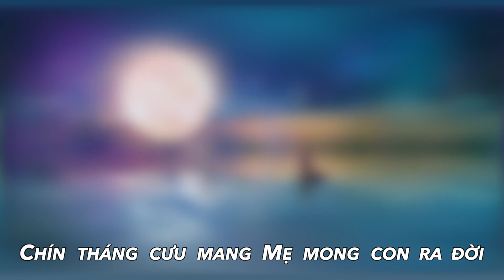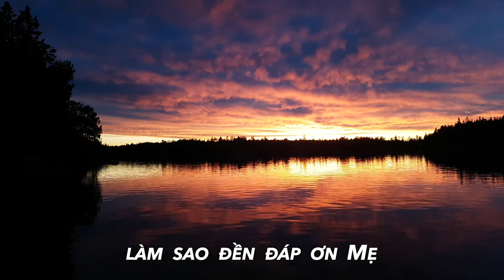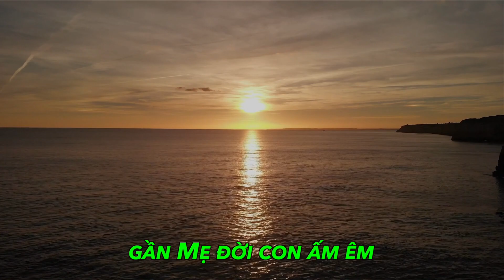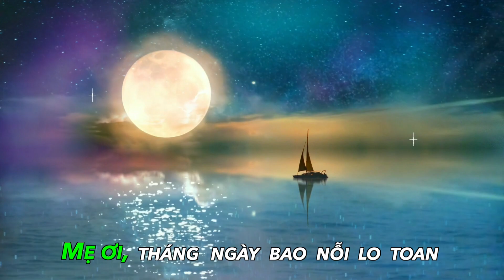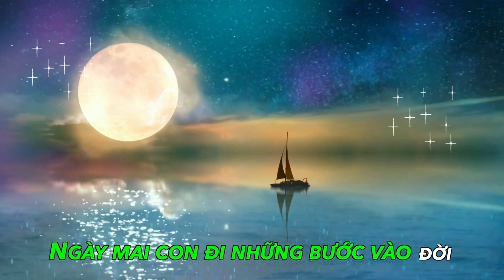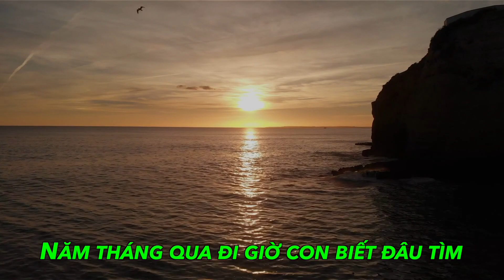Người Mẹ Yêu Dấu - KARAOKE. Sáng tác: Ns. Bình Minh. Trình bày: Thanh Vân.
Người Mẹ Yêu Dấu
Sáng tác: Ns. Bình Minh.

1. Chín tháng cưu mang Mẹ mong con ra đời,
đêm ngày mong chờ được thấy con yêu.
Nhìn con âu yếm sớm chiều,
ngày đêm mong ước bao điều,
đời con hạnh phúc bình yên.

2. Mỗi bước con đi Mẹ yêu thương dắt dìu,
dẫu ngàn gian khổ từng bước bên con.
Để con vững bước trong đời,
Mẹ luôn mơ ước một đời,
đời con khôn lớn nên người.

ĐK: Mẹ ơi, tháng ngày bao nỗi lo toan,
gánh gồng tần tảo nuôi con,
ngược xuôi vất vả trong đời.
Ngày mai con đi những bước vào đời,
Mẹ luôn nâng đỡ dắt dìu,
để con bước trong bình an.

Mẹ ơi, suốt đời nâng đỡ yêu thương,
thân Mẹ một nắng hai sương,
ngại chi gian khó trên đời.
Ngày mai con đi cho hết cuộc đời,
làm sao đền đáp ơn Mẹ,
phận con ghi nhớ muôn đời.

3. Năm tháng qua đi giờ con biết đâu tìm,
những ngày bên Mẹ còn mãi trong tim.
Dù cho đi bốn phương trời,
lòng con mong ước trọn đời,
gần Mẹ đời con ấm êm.